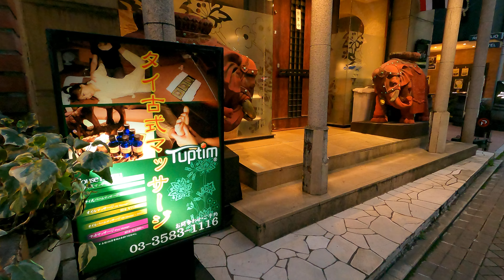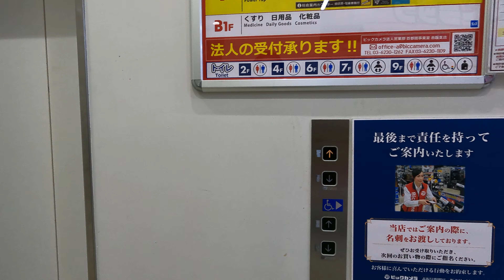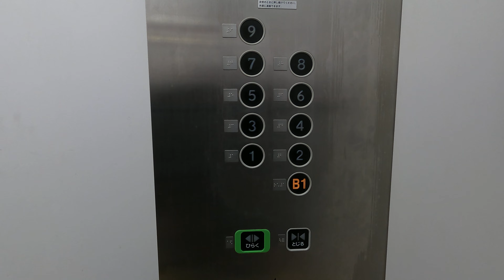【JAPAN 4K】Akasaka Mitsuke Walk • Tokyo Destination